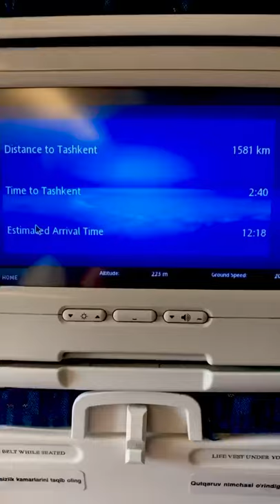TASHKENT - Largest City Of Uzbekistan | Travel Vlog | Vacation 2019-2020 | Part One | IPhone XR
Travel diaries/ Vlogs.

“Tashkent”
- Capital of Uzbekistan

Tashkent is the capital city of Uzbekistan. It’s known for its many museums and its mix of modern and Soviet-era architecture. The Amir Timur Museum houses manuscripts, weapons and other relics from the Timurid dynasty. Nearby, the huge State Museum of History of Uzbekistan has centuries-old Buddhist artifacts. The city’s skyline is distinguished by Tashkent Tower, which offers city views from its observation deck.
The Khazrati Imam Architectural Complex includes several mosques and madrasas, as well as the Muyi Muborak Madrasah Library, containing an ancient copy of the Quran. Underneath a distinctive blue-green dome is the Chorsu Bazaar, a massive farmer’s market. The State Museum of Arts displays regional artworks, from embroidered silk hangings to Soviet-era paintings. Near Mustakillik Square (Independence Square) is the WWII Monument, a statue of a woman in front of an eternal flame that honors the hundreds of thousands of Uzbek soldiers killed in World War II.